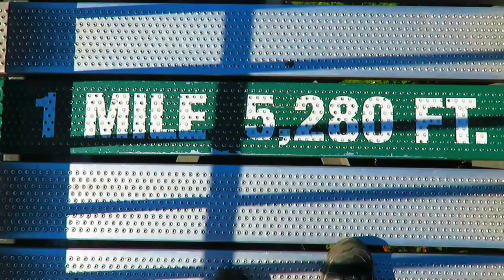Grandfather Mountain Mile-High Swinging Bridge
View from the middle of the Mile-High Swinging Bridge.